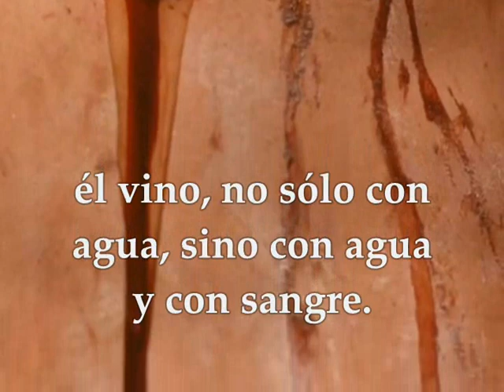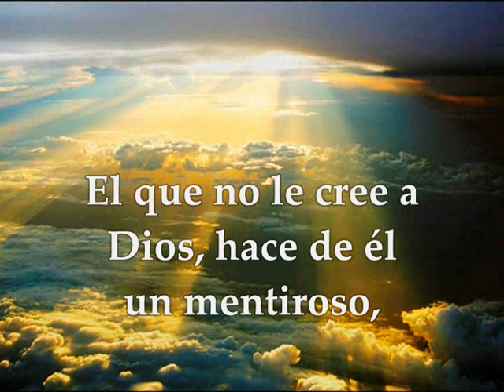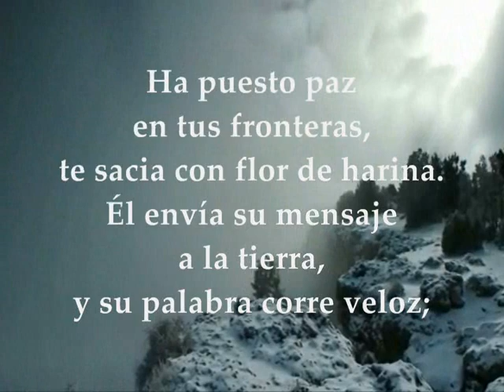Evangelio VIERNES 10 DE ENERO DE 2020 DESPUÉS DE LA EPIFANÍA DEL SEÑOR LUCAS 5,12-16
Evangelio y lecturas VIERNES DESPUÉS DE LA EPIFANÍA DEL SEÑOR (DONDE LA EPIFANÍA SE CELEBRA EL DOMINGO SIGUIENTE AL 1 DE ENERO) TIEMPO DE NAVIDAD Primera Lectura: De la primera carta del apóstol San Juan 1Juan 5,5-13 Salmo 147,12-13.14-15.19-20 R/. Glorifica al Señor, Jerusalén Del Santo Evangelio según san Lucas 5,12-16